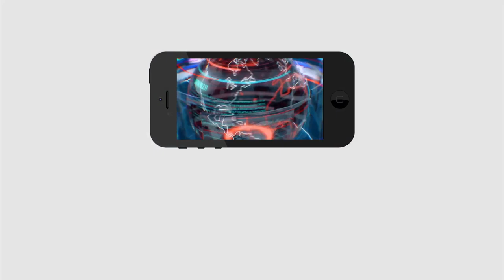Chandrababu Decision Makes Shock to CM Jagan| బిగ్ బ్రేకింగ్: ఇక టీడీపీ నుంచి వలసలు లేవు | PDTV News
బిగ్ బ్రేకింగ్: ఇక టీడీపీ నుంచి వలసలు లేవు | Chandrababu Decision Makes Shock to CM Jagan | PDTV News